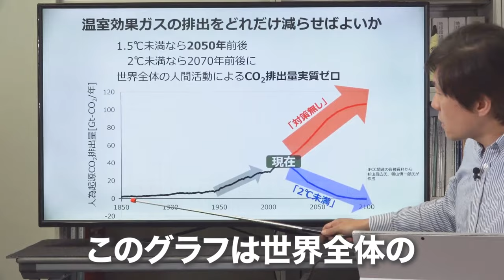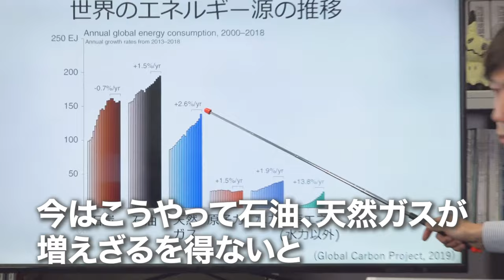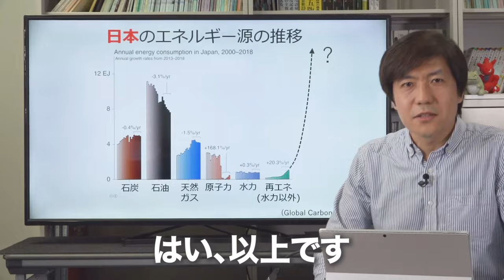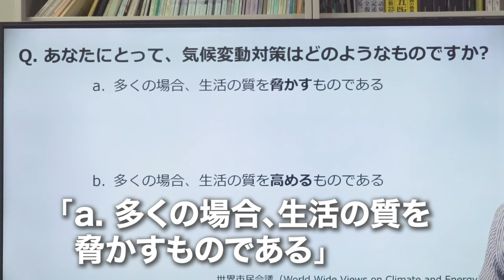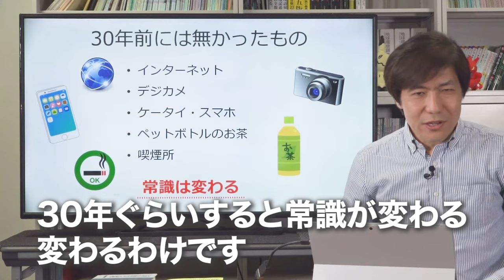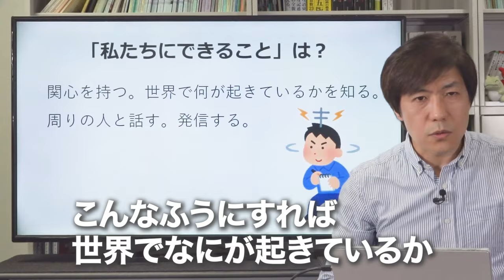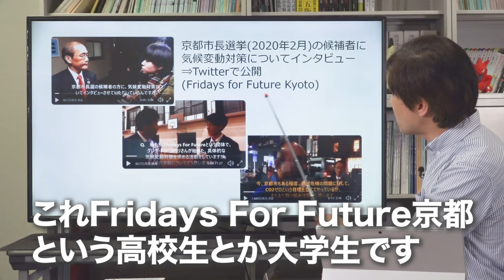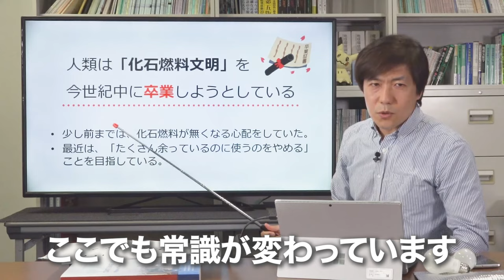【20分でわかる！じゃあ、どうしたらいいの？】地球温暖化のリアル圧縮版③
地球温暖化をテーマに、江守正多（国立環境研究所地球環境研究センター副センター長）が、中高生にもよくわかるように解説する全3回シリーズの最終回。
「じゃあ、どうしたらいいの？」と題して、地球温暖化への対策をテーマに、脱炭素社会に向けて私たちは何ができるか、何をするべきかを具体的に解説します。

2020年3月に生配信した「【ともだちに話したくなる！地球温暖化のリアル】第3回 じゃあ、どうしたらいいの？」から、解説部分をぎゅっと20分に圧縮したダイジェスト版です。
全編字幕つきで、より見やすくなりました。地球温暖化の基本を短時間で理解するのにおすすめです。

●動画中で使用したデータの出典
世界のエネルギー源の推移：Global Carbon Project (2019)より
気候変動対策の意識調査：World Wide Views on Climate and Energy (2015)
京都市長選挙候補者インタビュー：Fridays For Future Kyoto
2050年CO2排出実質ゼロ宣言自治体：環境省より

［企画］国立環境研究所 社会対話・協働推進オフィス